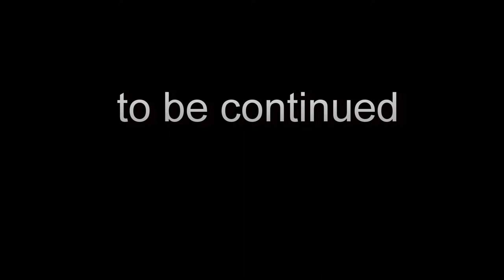The Great Buck Howard Driving in San Francisco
These are a few scenes of a good police chase with Ubi Soft's Computer Game Driver San Francisco (2011), mixed with some voice overlays from movie The Great Buck Howard (John Malkovich).